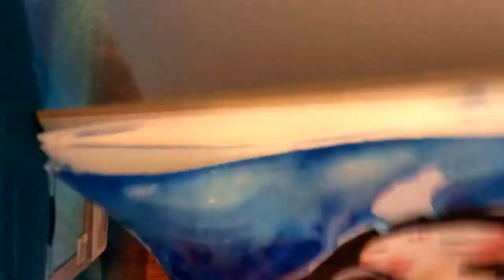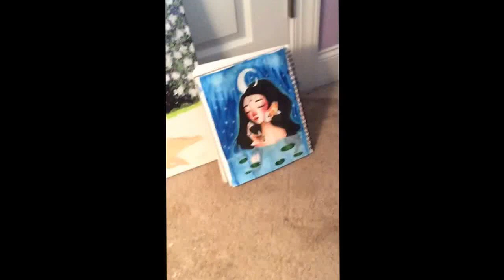Miraculous Artist collab - Happy D. Artist "koy"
Please go check out miraculous artist and subscribe to her because she is just so amazing and check out the original picture on happy d. Artist channel and subscribe to her as well.